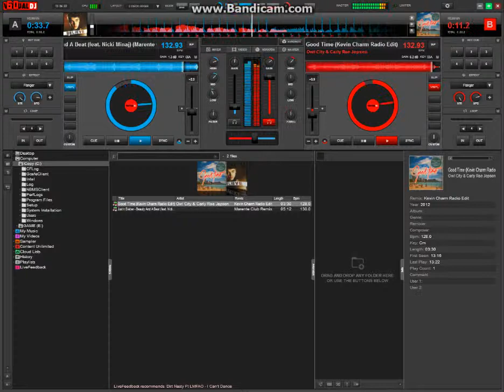virtualdj 8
test thử nhạc - chỉ mới học làm . :D